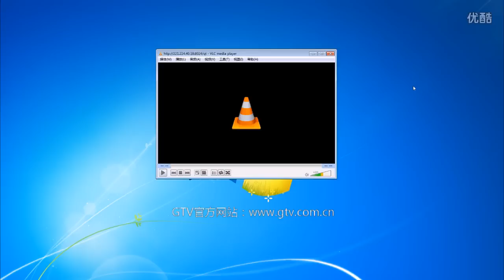Moscow 5 versus World Elite (Tencent Games Arena showmatch)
East and west collide at the Tencent Games Arena in a showmatch between Moscow 5 and World Elite.

If you appreciate the League of Legends videos I upload and would like to support this YouTube Channel, please click the above link before making a purchase on any product from Amazon. It will give me a small cut of the sale and cost you nothing extra!